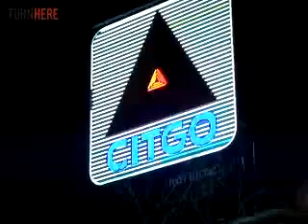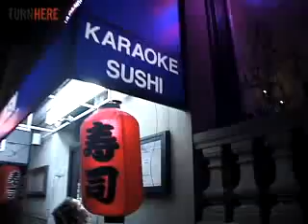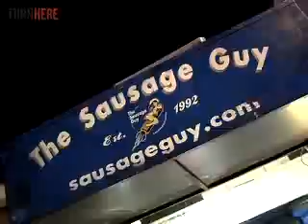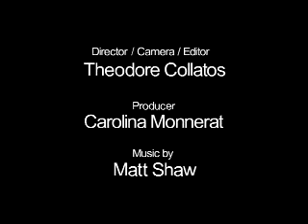Kenmore Square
Don't let the boring name fool you-- the nightlife and singles scene in Kenmore Square is hoTT-- with two Ts.